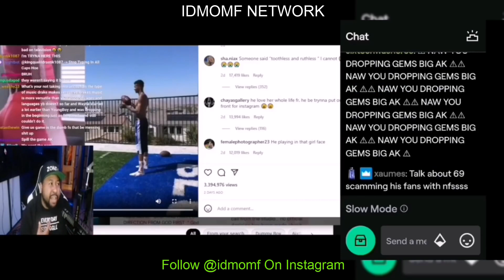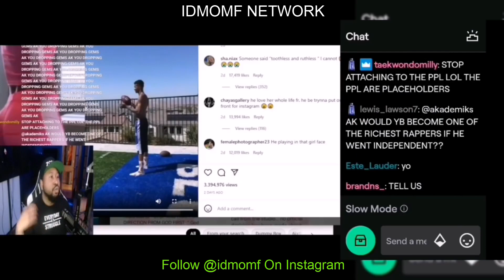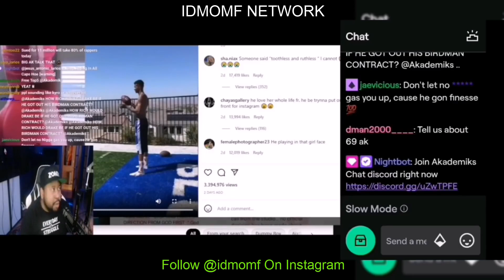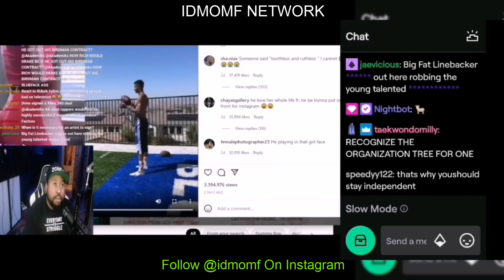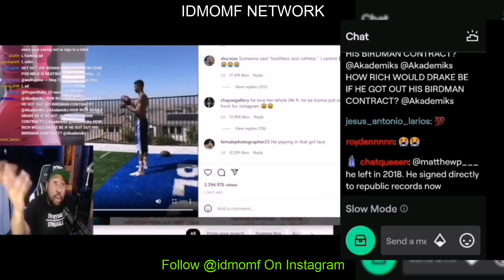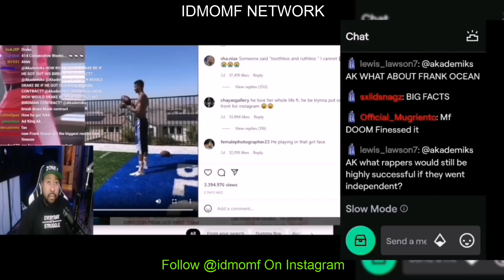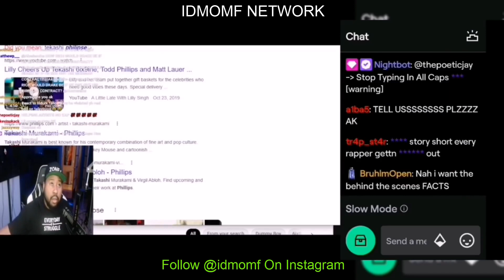DJ Akademiks reveals the Real Reason why YBN broke up! Did YBN get finessed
IDMOMF NETWORK

happened*

This channel is used for: COMICAL, LIFE EXPERIENCES, BLOGS REVIEWS,
MUSICAL VIDEOS, RESPONSES, AS WELL AS EDUCATIONAL / ENTERTAINMENT PURPOSES.

Bluehouse Records
IDMOMF NETWORK LLC a division of Bluehouse Records
Owner / CEO
W.J.B.III